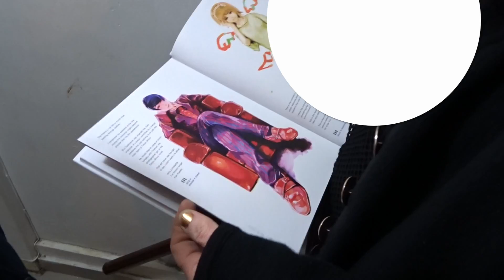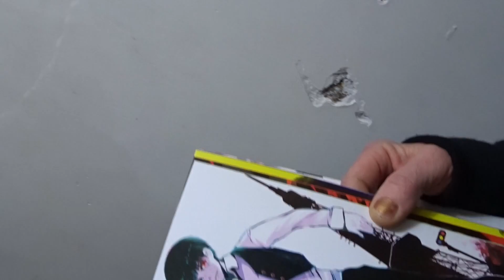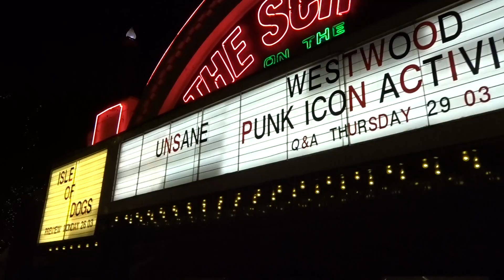* UPDATE * WHY I HAVEN'T BEEN UPLOADING CONTENT?!!